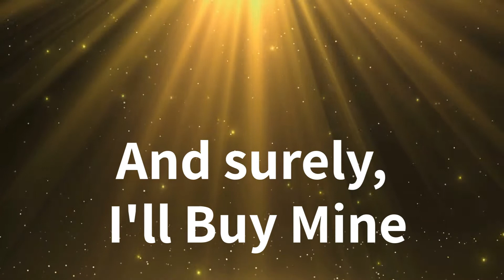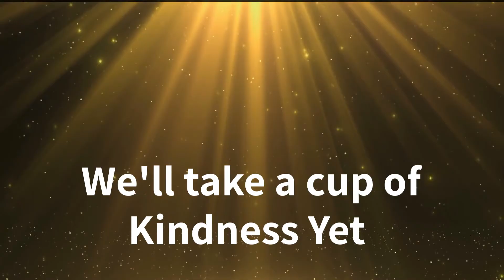Happy New Year 🎆 Celebrate New Year’s Eve with Auld Lang Syne | Festive Party Music & Fireworks 🎉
Welcome the New Year in style with our festive Auld Lang Syne party videos, perfect for setting the mood for your New Year’s Eve celebration! Featuring the timeless melody of "Auld Lang Syne" paired with vibrant fireworks and party visuals, these videos create the ideal backdrop for your countdown, whether you’re hosting a lively party or enjoying a quiet moment of reflection.

Let the nostalgic tune of "Auld Lang Syne" fill your space with joy, gratitude, and hope as you ring in the New Year with loved ones. These videos are perfect for creating a festive ambiance, playing on your TV or projector, and making your celebration unforgettable.

Celebrate with us and let the music, fireworks, and good vibes carry you into a joyful and prosperous New Year!

✔️ Thank you very much for watching and for leaving feedback. Have a wonderful day!